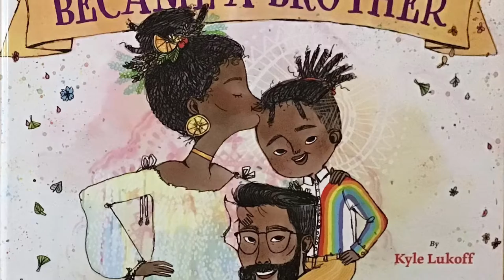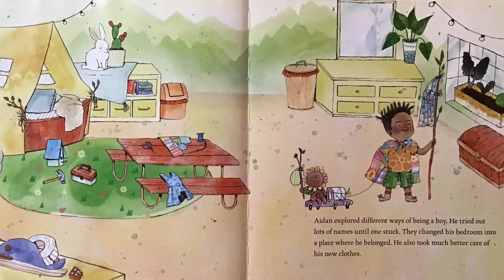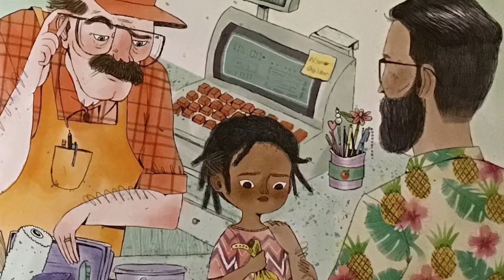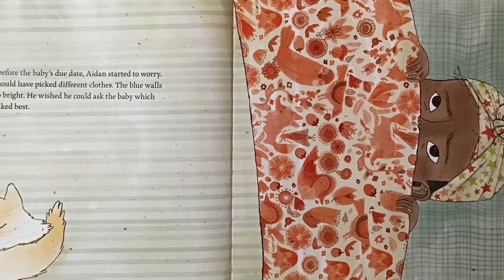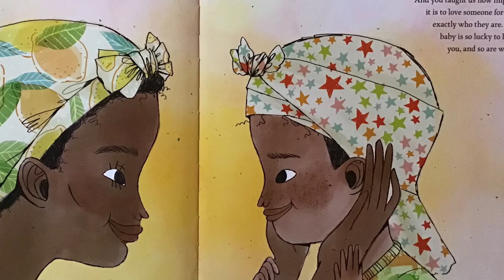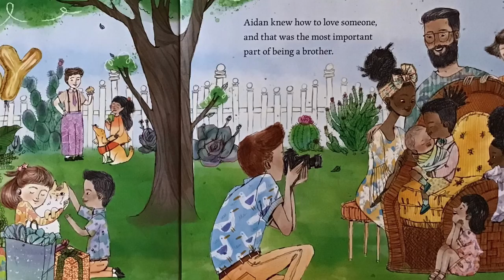When Aidan Became A Brother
Everyone thought Aidan was just a different kind of girl. But Aidan didn’t feel like any kind of girl. He was really another kind of boy. “When Aidan Became A Brother” by Kyle Lukoff illustrated by Kaylani Juanita